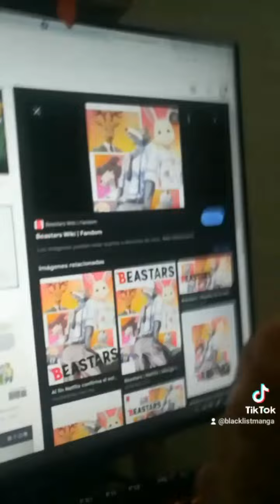Cosas que pasan cuando lees